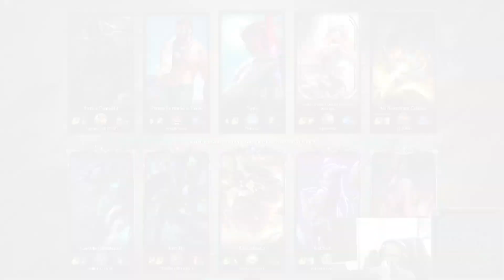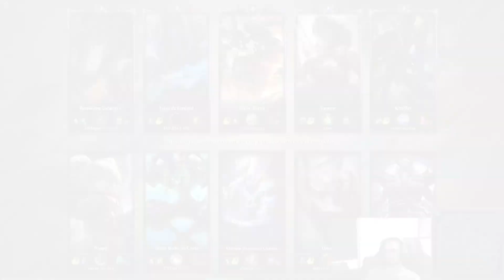MEU BARDO É DIFERENCIADO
🎬 Edição por Equipe Teosmiranda (Entre em contato para orçamentos 👍)